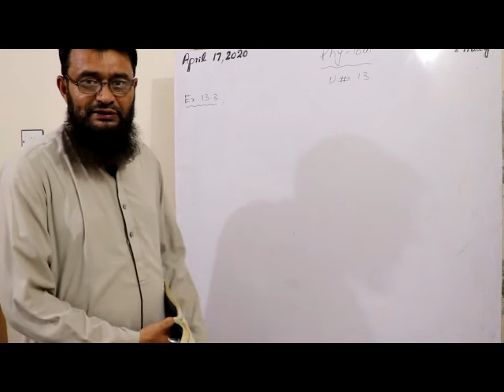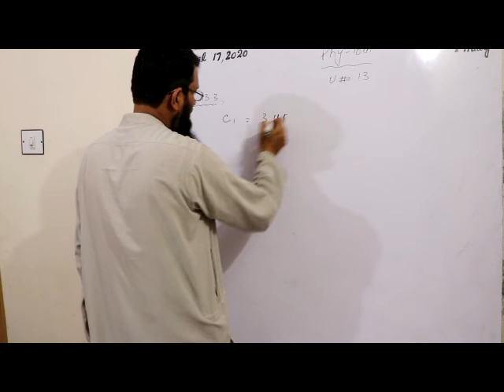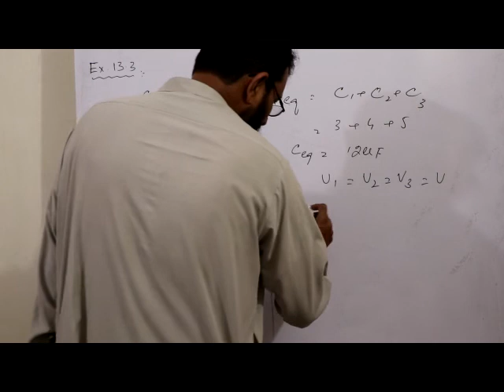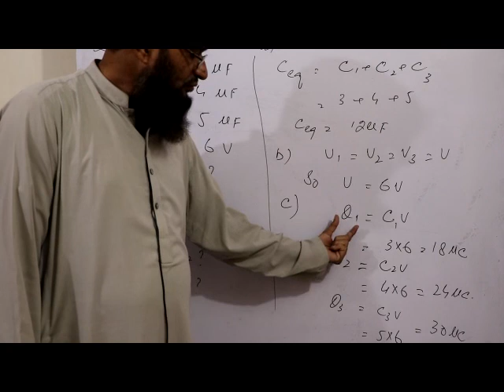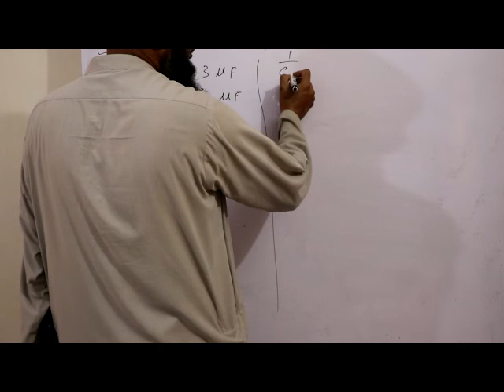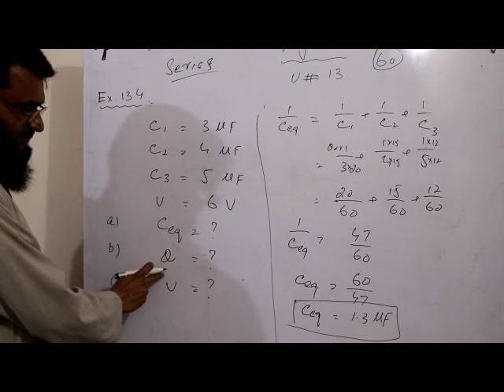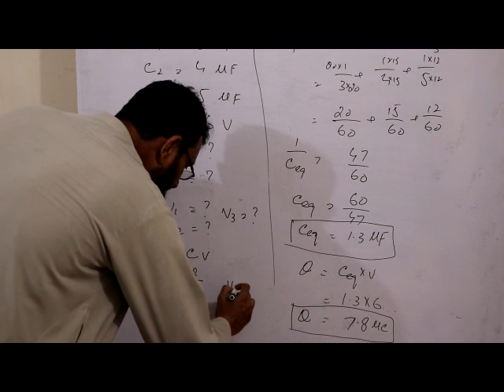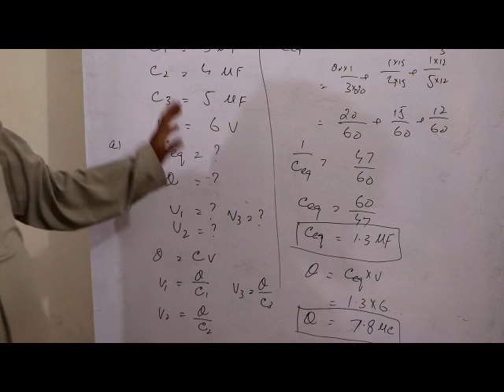Class 10 phy Lec 11